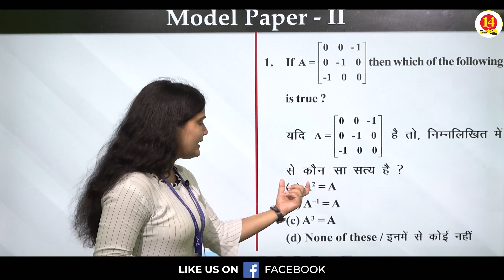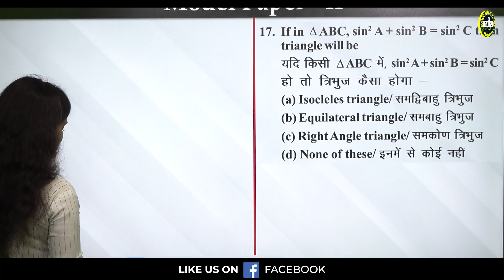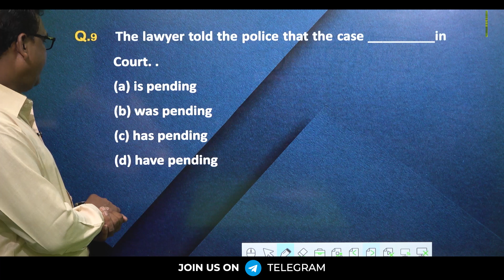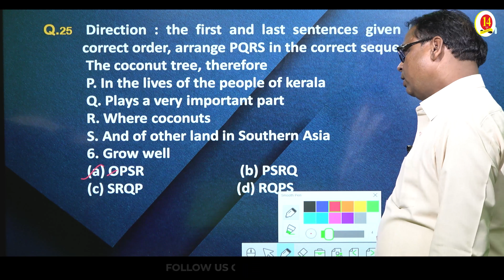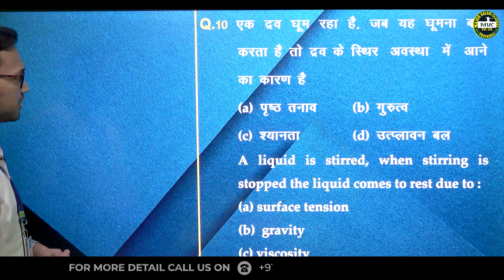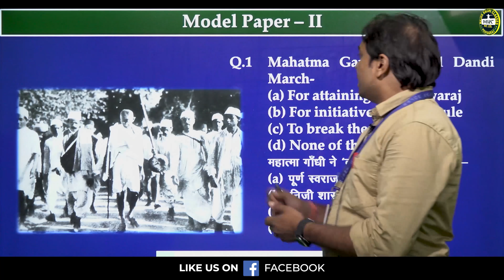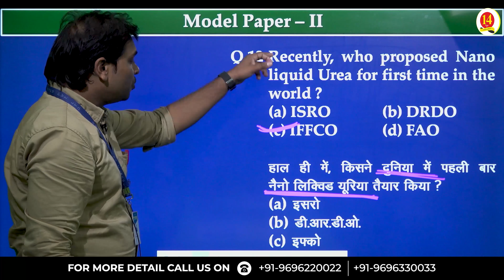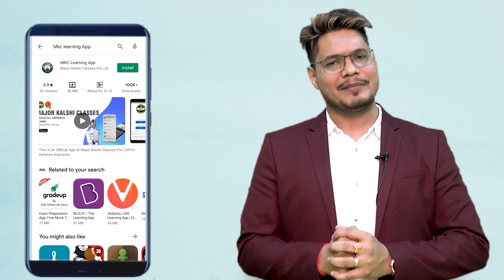Navy SSR/AA 1 2021. Best Model Paper. Most Authentic . Must Watch.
Navy SSR/AA 2021 - Best Model Paper. Most Authentic. Must Watch.

1. MKC Offline Classroom Course Unique Features
-- The "Trend Analysis" based unique "Teaching Plan"
-- The most experienced faculty of MKC,
-- The Doubt Counter facility
-- The Spoken English Classes,
-- The Physical Training Sessions at Madan Mohan Malviya Stadium,
-- THE MEDICAL CHECK-UP AT MAJOR KALSHI HEALTH CARE CENTER
-- The Best Study Material by MKC Publication
-- The Weekly and Monthly Testing System
-- The Best SSB Interview guidance by Retired Indian Army and Air Force Officers
-- Comfortable and spacious Hostel & Mess for Tasty and Nutritious food
-- THE BEST MOTIVATION BY DEFENCE EXPERT AND MOTIVATOR SAURABH SIR

These "Unique Features" of "MKC Offline Classroom Courses" make your PREPARATION AND SELECTION JOURNEY very smooth.

2. MKC Online Classroom Unique Features
-- Recorded Lectures
-- Detailed Notes
-- Daily Live Classes
-- Online Doubt Counter
-- Live Test
-- Assignment

With these "Unique Features," of "MKC Online Classroom Courses" you can:
PREPARE and ENSURE YOUR SELECTION from the comfort of your home.

-- Chapter-wise Notes
-- Live Test
-- Assignments
-- Doubt Counter
-- Interactive Session

Medical Standards,
Physical Criteria,
Syllabus,
Exam Pattern,
Sample Paper,
Exam Tips and Tricks,
Exam Notification,
Exam Date,
Selection Process,